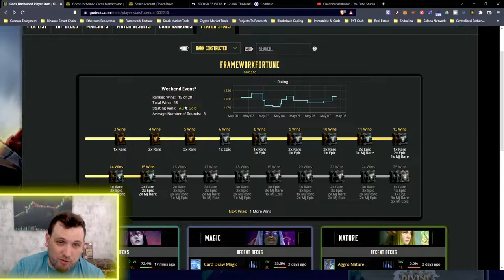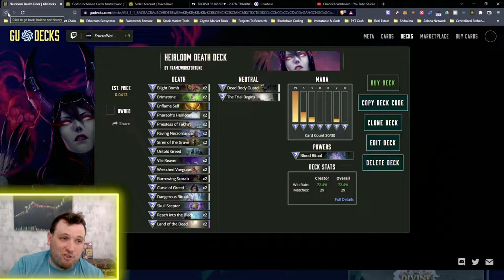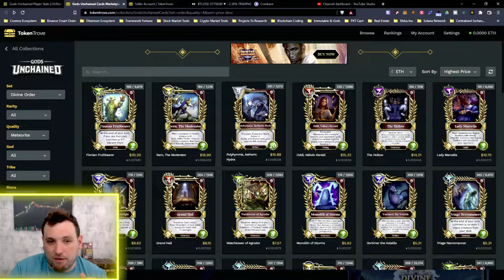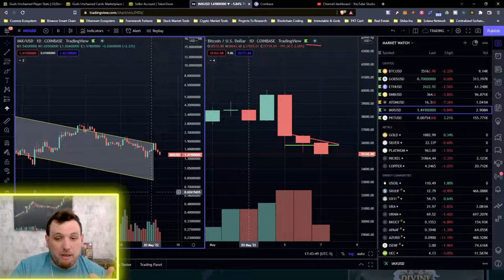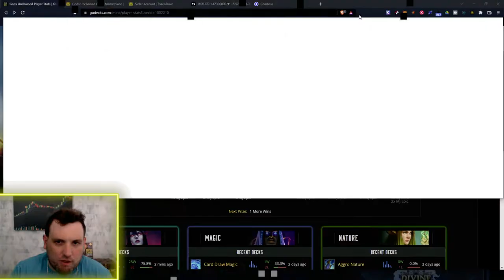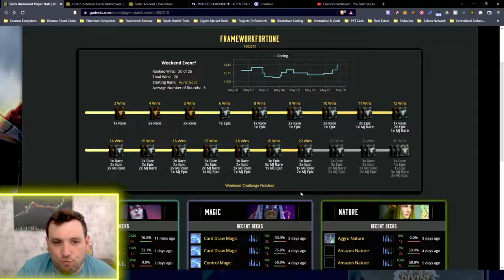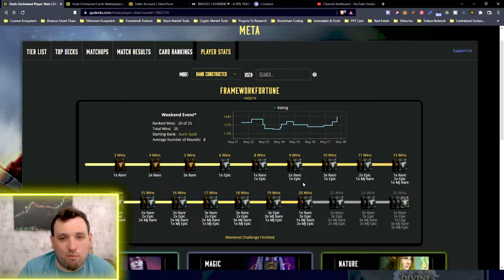Gods Unchained POST Weekend Ranked Meta Analysis 05-07-22 & 🔥🔥🔥GAMEPLAY🔥🔥🔥